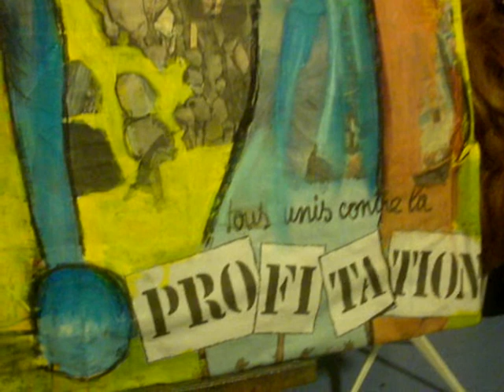revolution n°10, c'est la mer allée avec le soleil,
manuelle yerly présente "révolution n° 10, c'est la mer allée avec le soleil"